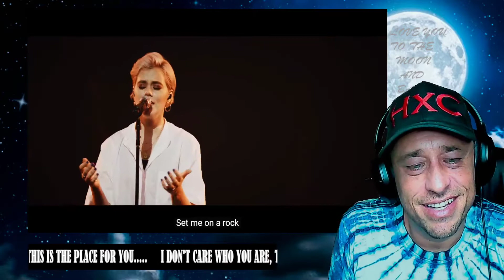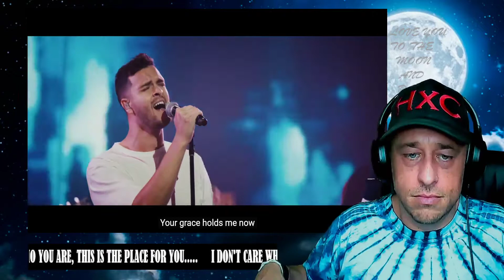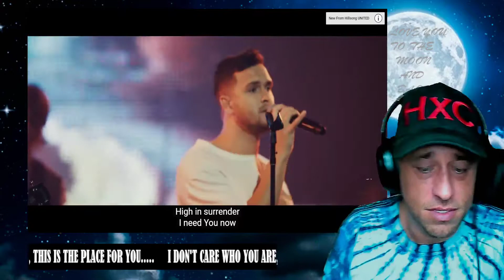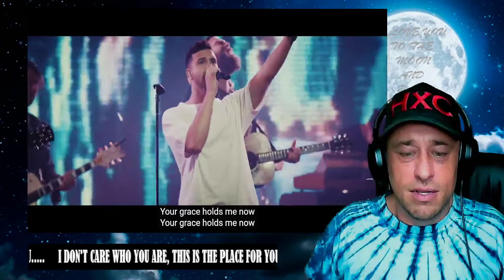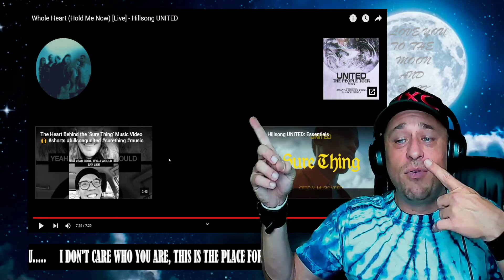Whole Heart (Hold Me Now) [Live] - Hillsong UNITED Reaction!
Show @hillsongunited some love!